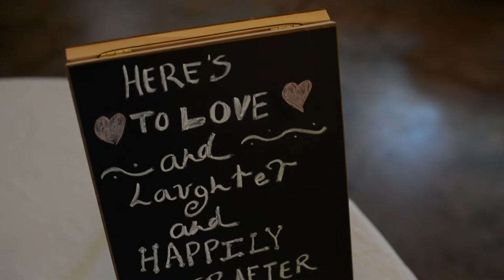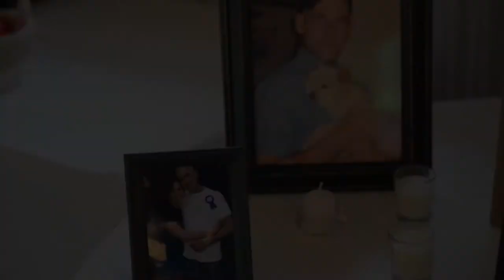Cassie & Manny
Beautiful wedding for two amazing people.